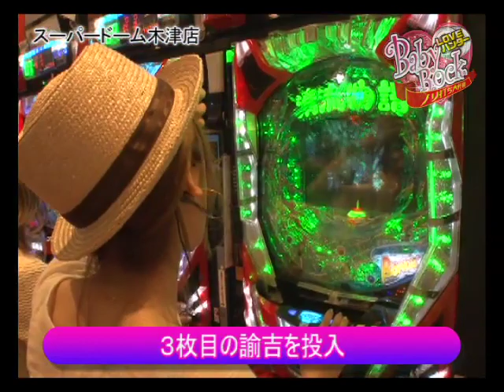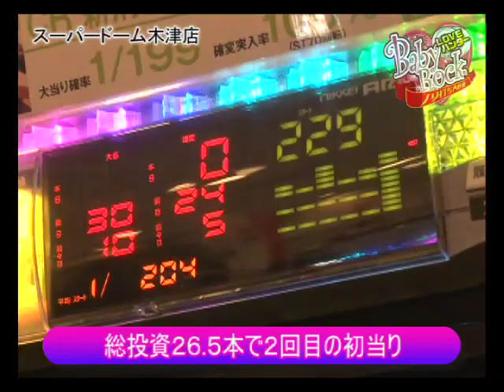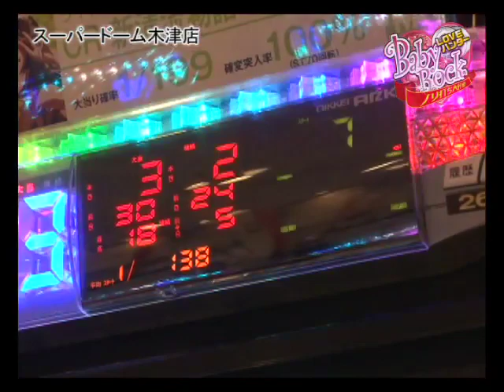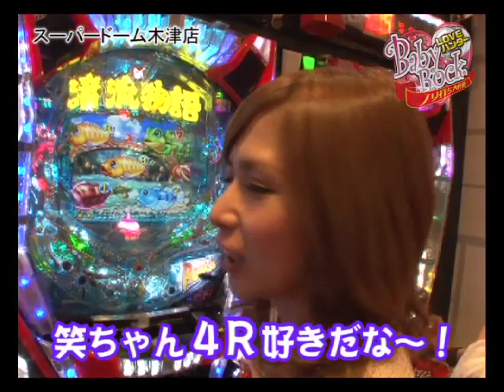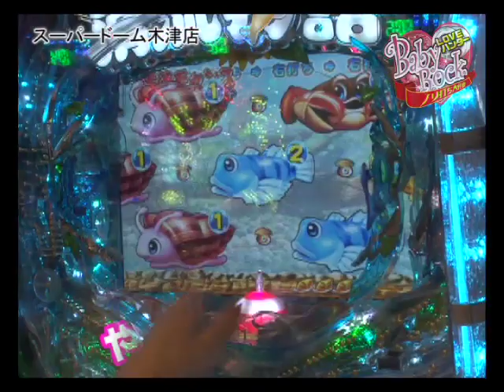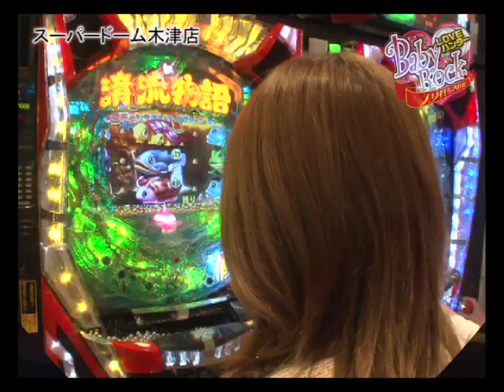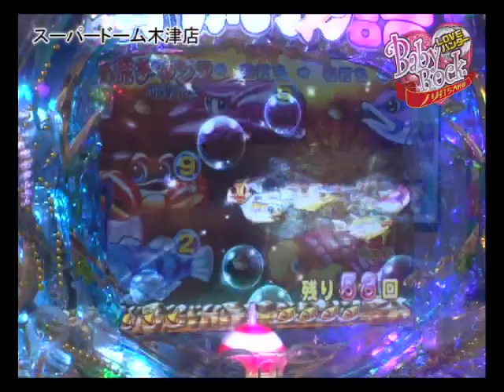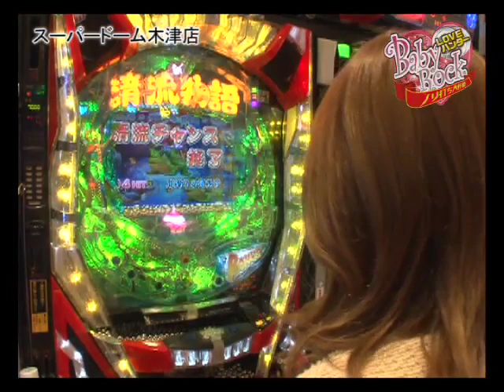LOVEハンターBabyRock ノリ打ち大作戦 第155話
今回は２人並んで仲良く得意のパチンコです。勝利を釣り上げることが出来るのか！？

■実戦機種／ＣＲ新清流物語ＹＭＢ [ SanThree ]

■出演者／愛田笑子・工藤舞